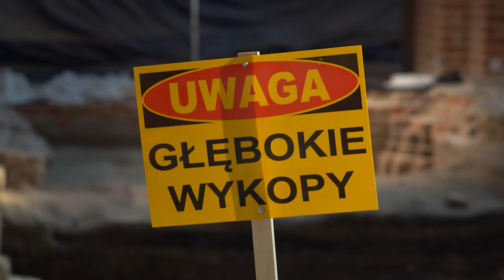Czy biskup zdecyduje się pokazać fragment znalezisk z Opolskiej Katedry?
- Słowa biskupa opolskiego były źle interpretowane - mówili przedstawiciele opolskiej kurii podczas konferencji prasowej poświęconej kończącym się pracom w katedrze Opolskiej.
- Biskup chce by niektóre elementy znalezisk zostały zaprezentowane jako nasze dziedzictwo ale po odpowiednim opracowaniu.

Jednocześnie zwrócono uwagę, że ostatnio pojawiły się nieprzychylne opinie dotyczące działań kurii także w kontekście współpracy z uniwersytetem opolskim.